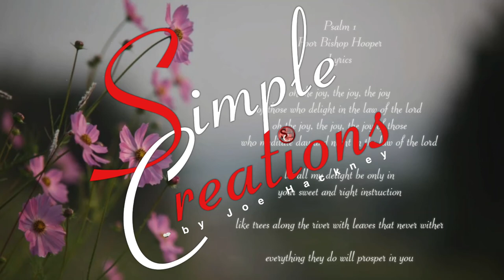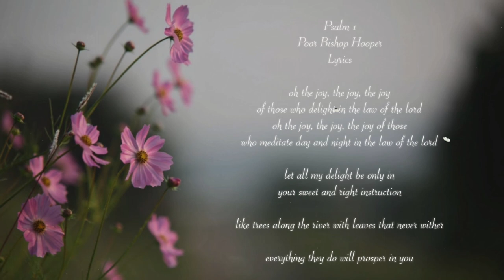Poor Bishop Hooper " Psalm 1 " with Lyrics with Beautiful Background Screensaver.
For more information about Poor Bishop Hooper and their Music, Please Follow these Links: